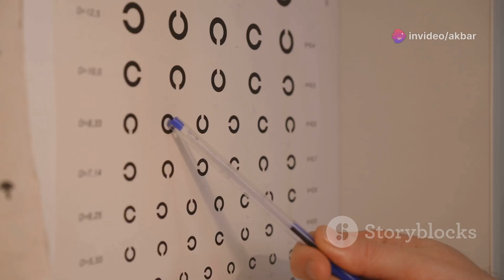LOW VISION ASSESSMENT - STEP BY STEP GUIDE